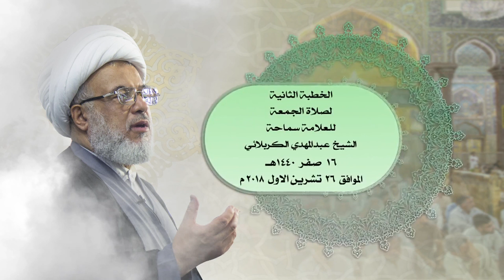الخطبة الثانية لصلاة الجمعة للعلامة سماحة الشيخ عبد المهدي الكربلائي 16 صفر 1440هـ الموافق 26 تشرين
الخطبة الثانية لصلاة الجمعة للعلامة سماحة الشيخ عبد المهدي الكربلائي 16 صفر 1440هـ الموافق 26 تشرين الاول 2018م
2- صفحة تويتر..
3- قناة  التيليجرام..
4- صفحة الانستجرام..